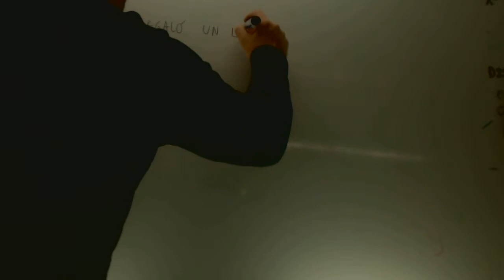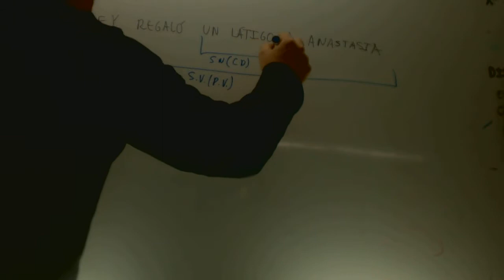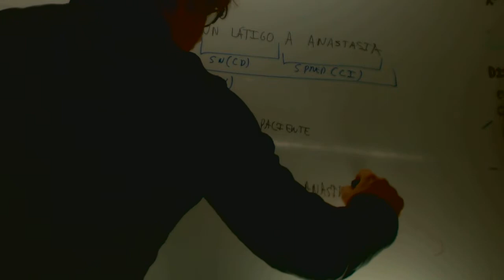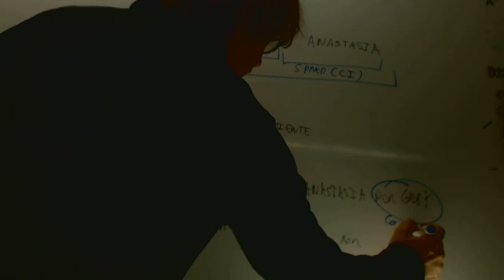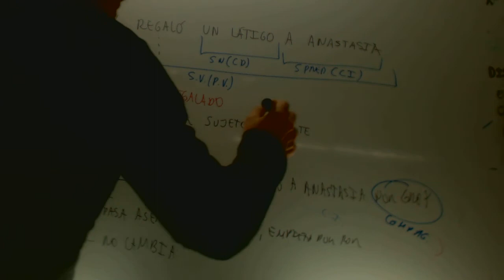Complemento Agente Analisis de oraciones Lengua 2º ESO Academia Usero Estepona